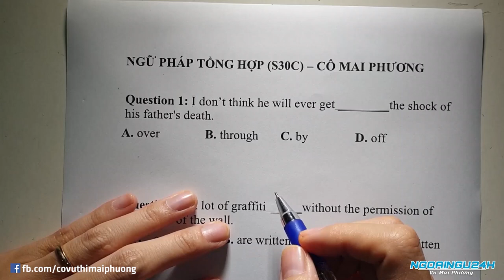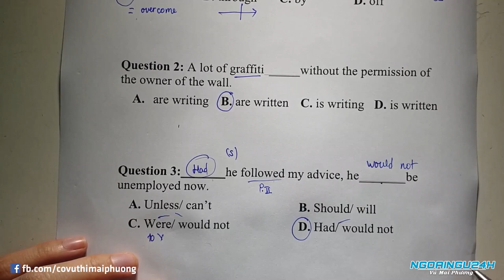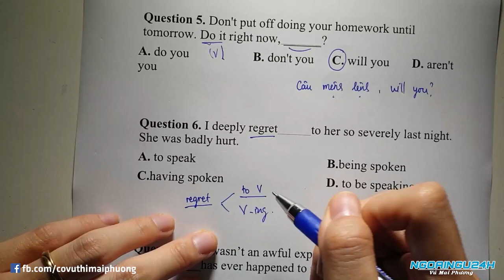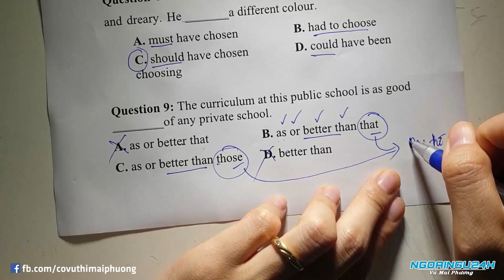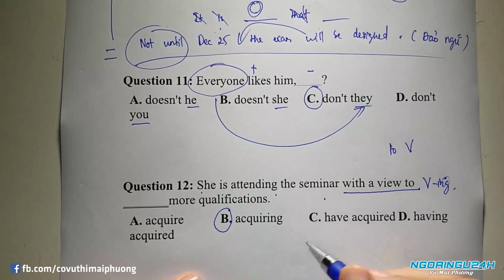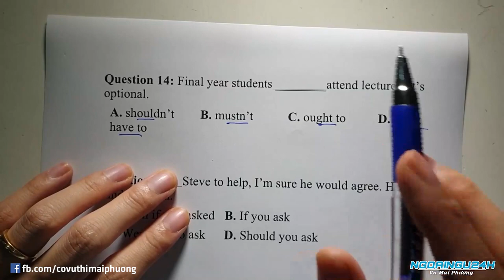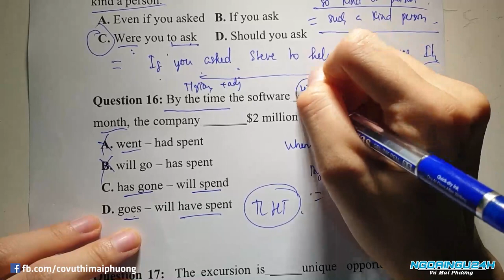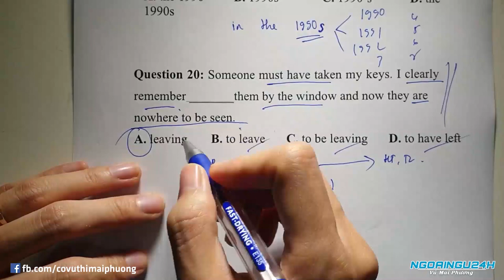TỔNG ÔN NGỮ PHÁP TIẾNG ANH 2019 – Unit 2 - CÔ MAI PHƯƠNG